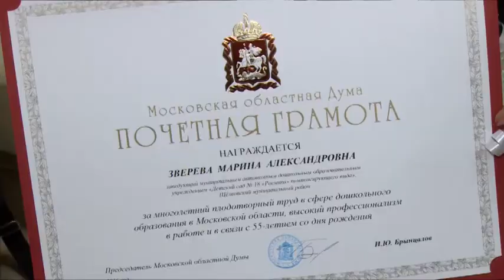Новогодний приём руководства Щелковского района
Сказать «спасибо» за работу и пожелать дальнейших успехов. Новогодний прием руководства Щёлковского района прошел в театрально-концертном центре «Щёлковский театр». Чествовали гостей торжества – военных, педагогов, предпринимателей, строителей и многих других – тех, кто в уходящем году трудился на благо района.